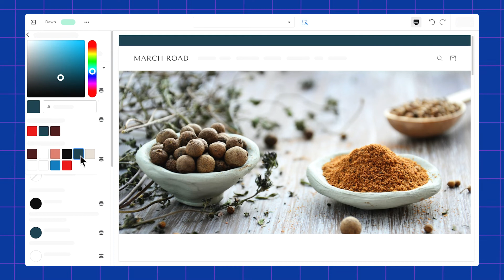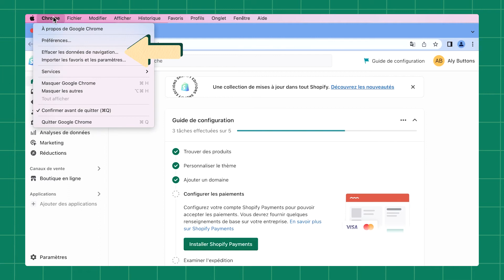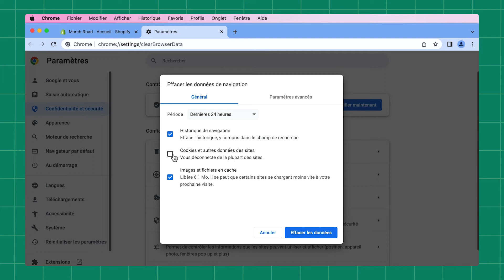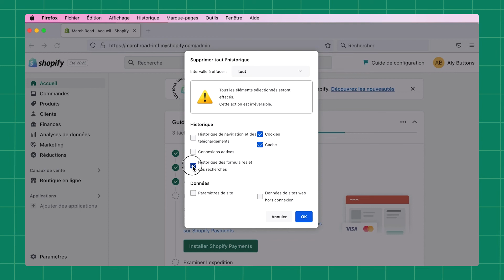Comment vider votre cache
Le fait de vider votre cache peut aider votre navigateur à fonctionner plus efficacement s'il est plus lent que d'habitude. Dans cette vidéo, nous allons vous montrer comment vider votre cache dans Google Chrome, Safari et FireFox.